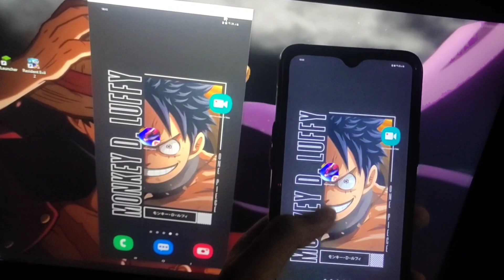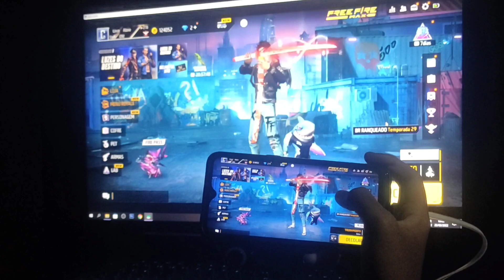Virei pc player com o Galaxy A10s (fiquei sem reação KKKKK) 😯🔥